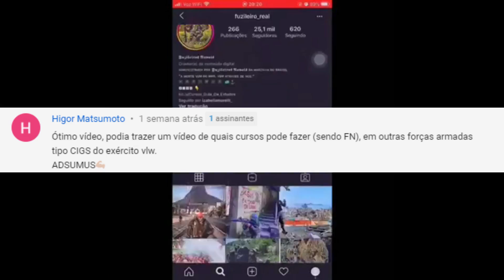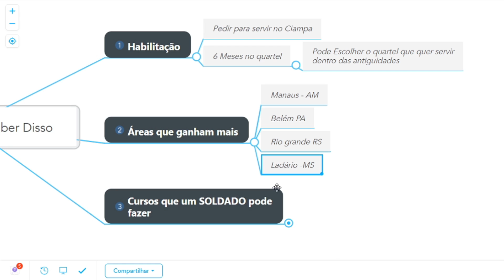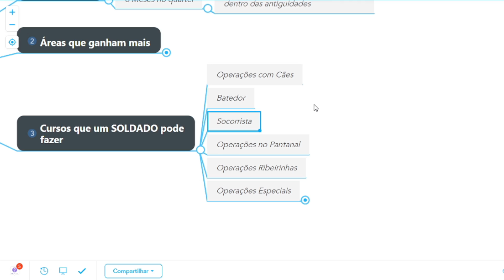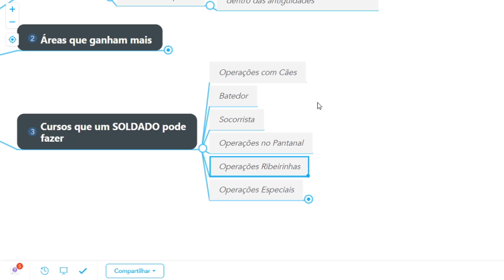FUZILEIROS NAVAIS Quais Áreas Que GANHAM Mais ?| Cursos Que um SOLDADO Pode Fazer ? Saiba Tudo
Fuzileiros Navais tudo que você precisa saber antes de entrar, como tirar a habilitação, cursos que um soldado pode fazer e muito mais !📗

🔰Curso que RECOMENDO para PASSAR na prova de FUZILEIRO NAVAL

📖 Meus E-books (GRATUITOS PARA VOCÊ) - Tudo que você precisa esta aqui !!

📥 Me envie sua dúvida pelo Instagram: @Fuzileiro_real

                         🔴 OUTROS CONCURSOS QUE TE RECOMENDO🔴

  CORRA ATRÁS DO SEU SONHO!! VÁ E VENÇA !!

Fuzileiros navais pode tirar a habilitação no quartel perguntas que muitos fazem na nossa página sobre esse assunto e te respondo que sim, pode tirar habilitação no corpo de fuzileiros navais e é possível tirar a cnh pela marinha.

fuzileiro naval pode fazer curso de paraquedista sim explicarei tudo nesse vídeo como que o fuzileiro naval da marinha do brasil pode fazer o curso paraquedista. o plano de carreira do fuzileiro naval é bem diverso das outras forças mas vale a pena, ainda mais que gosta da área operativa vai se identificar. e novamente um fuzileiro naval pode ser pqd.

áreas da marinha que ganham mais , te falarei tudo e quais estados do corpo de fuzileiros navais que ganham mais para vocês poderem servir, fuzileiro naval da marinha do brasil.

fuzileiro naval benefícios e os benefícios de ser um fuzileiro naval